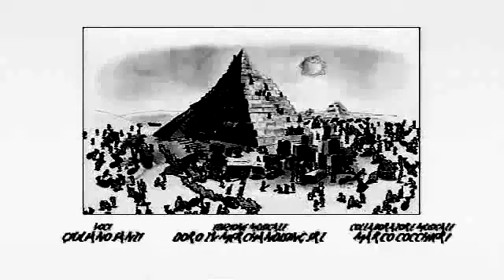Ants by Fabio Vettori — On The Cuckoo in SonyChorded